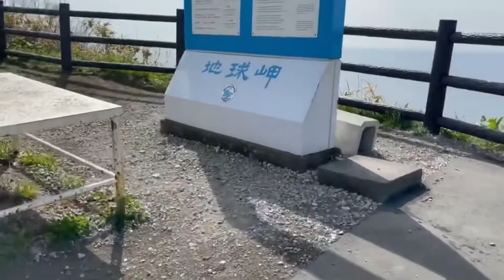地球岬へ行くシーズー犬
天気のいい休日に地球岬まで足を伸ばしました！
あまり動画が撮れず写真中心ですが見ていただけると嬉しいです^_^